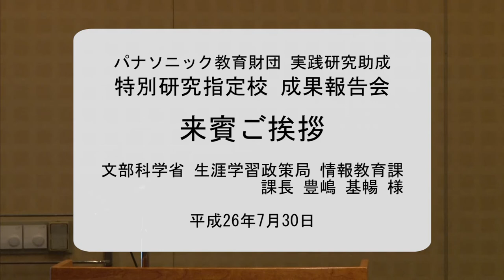来賓ご挨拶│平成26年度実践研究助成成果報告会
この動画では、来賓として文部科学省 生涯学習政策局 情報教育課長豊嶋基暢氏よりいただきましたご挨拶をご覧いただけます。